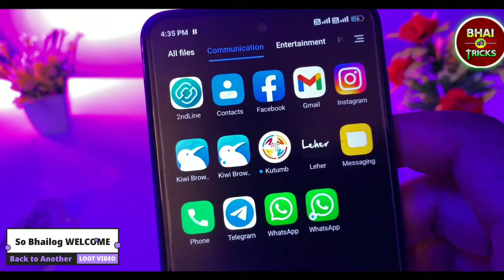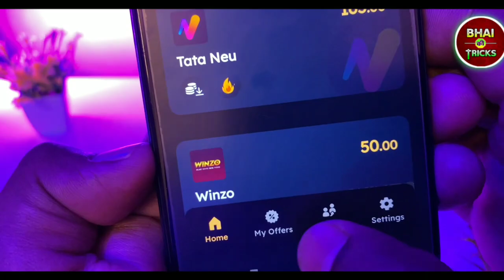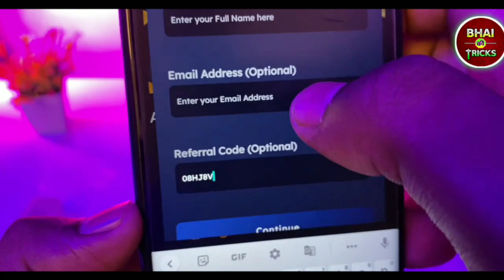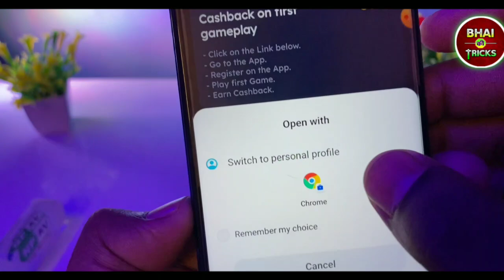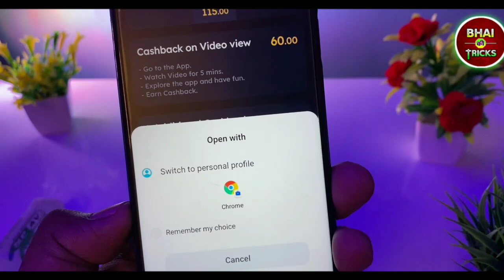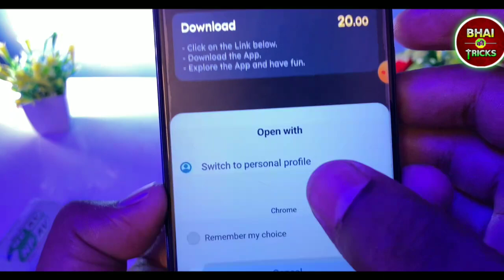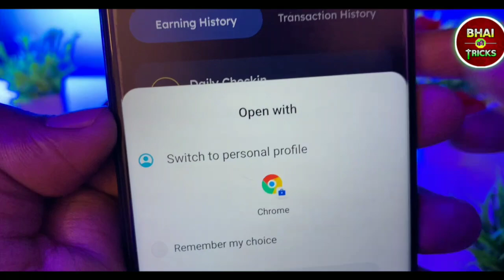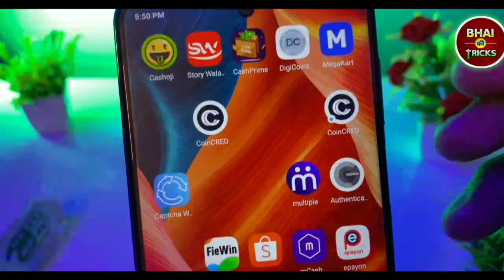😱 Sikka App Coins H@cked | 🤑 Sikka App Unlimited trick | Live proof | Sikka App Live Payment Proof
Hello friends,
I am abhishek Anand das

About this video :- In This video I am talking about  Trick || Sikka app unlimited trick

Sikka app payment not received

Support us for more profit :- .. 🤑🤑,